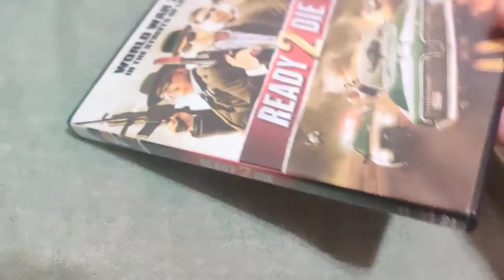READY 2 DIE DVD Overview!